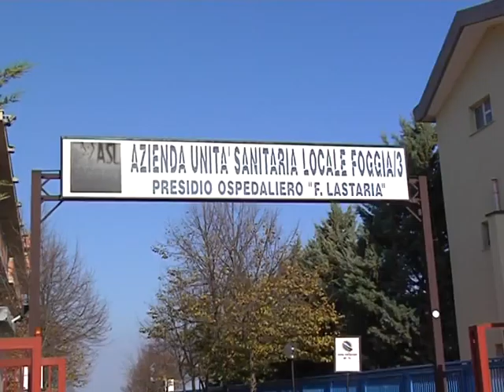LUCERINO GAMBIZZATO NELLA VILLA COMUNALE DI FOGGIA